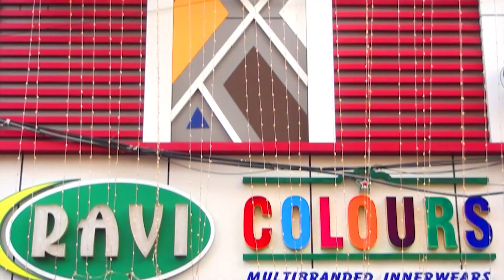புதுவையில் அனல் பறக்கும் வெயில்..!!